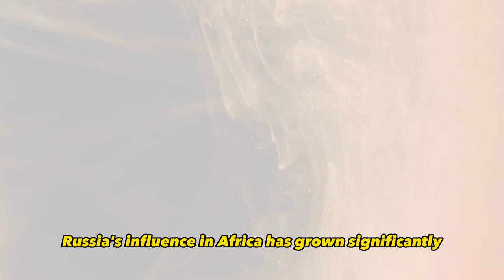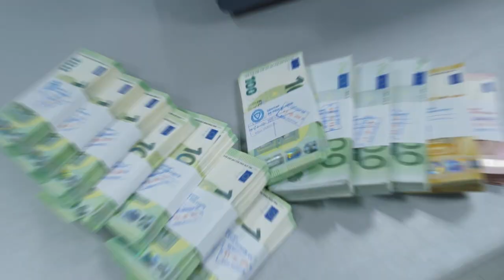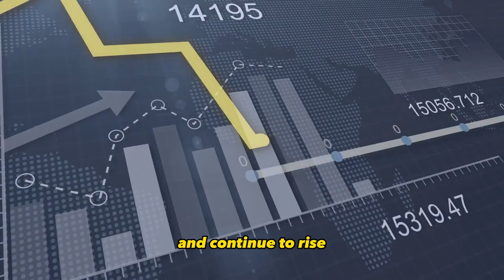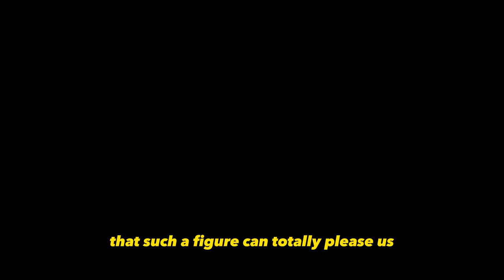Shocking, Putin Cancels Africa's Debts Worth Over US$20 billion..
Putin cancels Africa's debts worth over US$20 billion
Russia's influence in Africa has grown significantly in recent decades. Many African countries have signed bilateral trade agreements with Russia, and cooperation ties in the fields of diplomacy and military have grown. Economic cooperation between Russia and the continent has led to many counties being indebted to Russia. Russia has emerged as a key ally for many African countries, and Putin has made significant strides in strengthening ties between the two regions. Putin reiterated Russia's commitment to prioritizing cooperation with African nations at the Russia-Africa in the Multipolar World Conference. The cancellation of African debts is just one of the bold steps Russia has taken over the years to build a more productive and mutually beneficial relationship with a continent. I'm James, and you're watching Africa Reloaded. Continue reading to learn why, despite international sanctions against Russia and the global economic situation, Russia has decided to cancel a $20 billion loan to Africa.